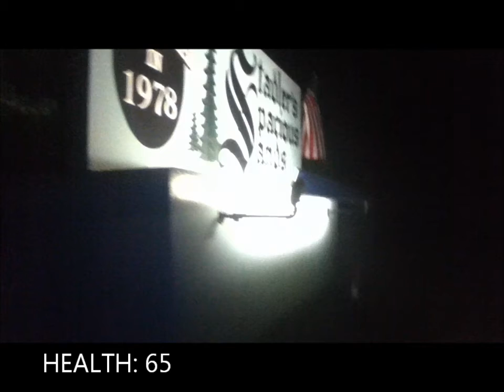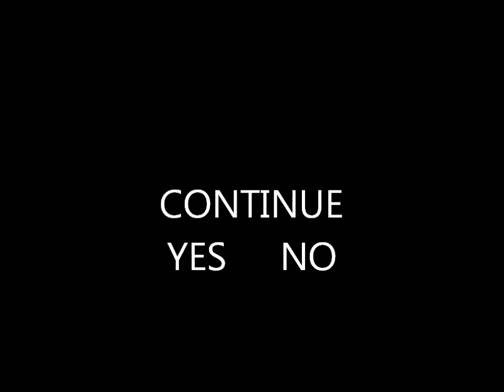Escape the Madness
Can you escape your own mind???
I kinda took this video in a video game direction...first time trying it like this so I hope you like it